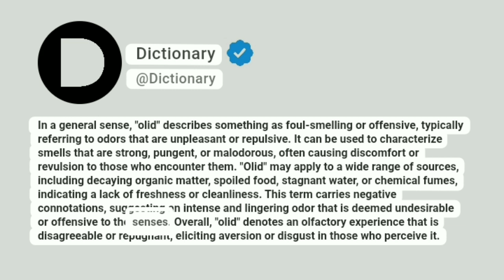Olid Meaning In English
In a general sense, "olid" describes something as foul-smelling or offensive, typically referring to odors that are unpleasant or repulsive. It can be used to characterize smells that are strong, pungent, or malodorous, often causing discomfort or revulsion to those who encounter them. "Olid" may apply to a wide range of sources, including decaying organic matter, spoiled food, stagnant water, or chemical fumes, indicating a lack of freshness or cleanliness. This term carries negative connotations, suggesting an intense and lingering odor that is deemed undesirable or offensive to the senses. Overall, "olid" denotes an olfactory experience that is disagreeable or repugnant, eliciting aversion or disgust in those who perceive it.